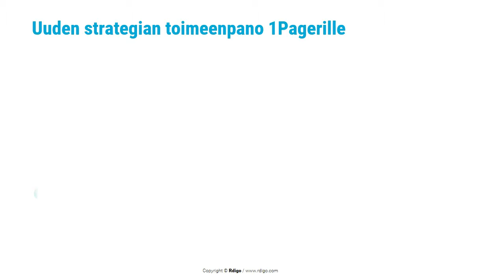Strateginen johtaminen 1Pagerilla, Markus Westerlund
Suurempi strategiakierros 3-5 vuoden välein

Monet yritykset haluavat päivittää strategian perusteellisesti noin 3-5 vuoden välein. Ja kun yritykseen tulee uusi toimitusjohtaja näin tapahtuu melkein poikkeuksetta. Edellinen strategiakausi, tai horisontti, on takana ja on aika kiteyttää uusi strategia. Tällainen strategiakierros on perusteellisempi kuin tavallisemmat vuosipäivitykset.

Hallitus on antanut uudet tavoitteet ja niiden saavuttaminen vaatii uutta pohdintaa. Pitää tehdä näkyväksi uusi visio ja sen strategiset tavoitteet. Ja selvittää millä tavalla visioon päästään, eli itse strategia.

Ympäristöanalyysi

Työ alkaa markkina- ja kilpailija-analyysillä. Käytetään vanhoja analyysipohjia mutta aina halutaan myös uutta analyysia. Tunnistetaan ympäristön trendejä, niiden muutoksia ja pyritään surffaamaan näillä aalloilla. Aika usein syntyy yllättävän nopeita muutoksia tilanteessa. Nämä voivat vaatia hyvinkin nopeaa reagointia, joskus jopa Myrskystrategian.

Analysiin jälkeen päätetään mitä tehdään ja myös MITÄ EI ENÄÄ TEHDÄ. Pitää kartoittaa tie tulevaisuuteen. Sitten seuraavan vuoden strategiakierroksessa päivitetään reittiä sen hetkisestä tilanteesta riippuen.

Toimeenpanon vauhdittaminen

Suuri strategiatyö koettelee todella johtoryhmän voimia. Vaikka kaikki ymmärtävät että nyt se työ vasta alkaa, on kuitenkin inhimillistä että syntyy tunne että "se oli siinä". Matka sisään kiliseviin euroihin on kuitenkin vasta alkamassa strategiaprosessissa.

Tarvitaan viestintää, ihmisten osallistamista ja tekemisen konkretisointia.

1Pagerille tilanne on kettinkiä

Kun suuria ajatuksia on ajateltu, on matka konkretiaan yleensä pitkä. Materiaalia on hurja määrä, sata sivua on hyvin tavallista. Miten tästä kaikesta saadaan priorisoitua konkreettista tekemistä, strategiakartta? Toki tiedetään aivan isoimmat asiat, mutta miten ne pilkotaan ja annetaan vastuut siten, että ihmiset voivat alkaa tekemään heille kuuluvia toimenpiteitä?

 Kun 1Pagerin avulla saat apua strategian purkamiseen Must-Win -fokusalueisiin ja niiden läpimurtotavoitteisiin, syntyy oleellinen toimeenpanoa nopeuttava struktuuri. Ja sille matkalle pitää ottaa enemmän asiantuntijoita mukaan. Tästä kerromme enemmän tavoiteasetannan vaunussa.